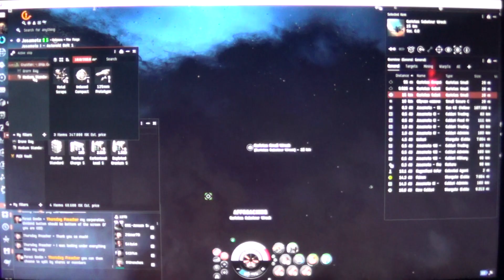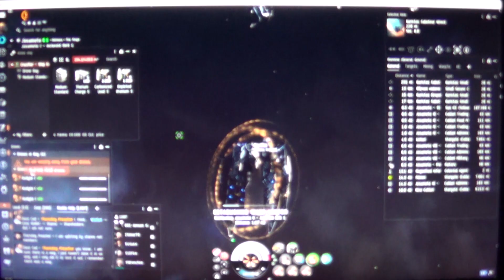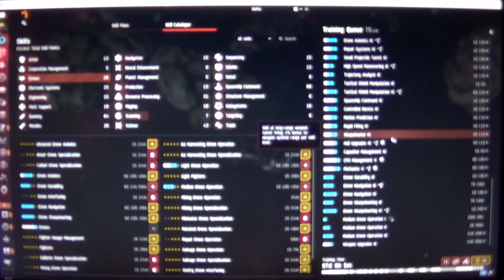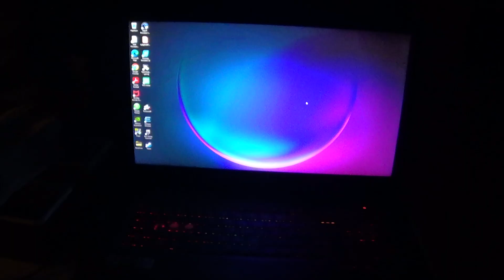MongoTV_18700 - EVE Online - DANSK - Del 389 - Dag 30 - EVE Konto 2 - Neelix Trader - Skib Samling